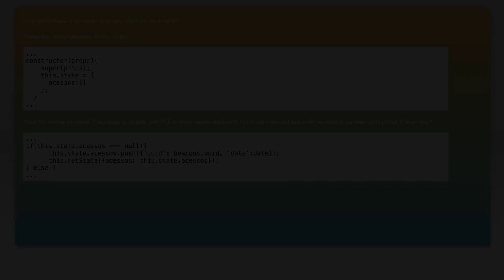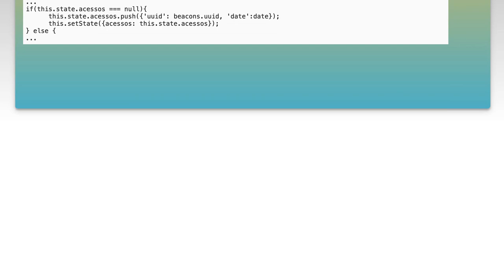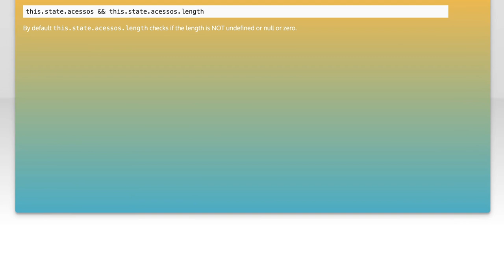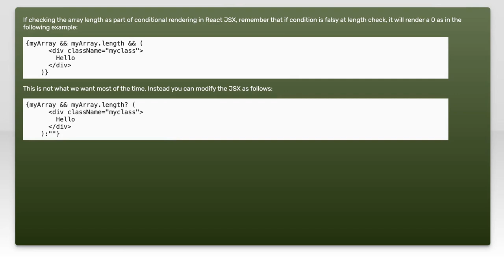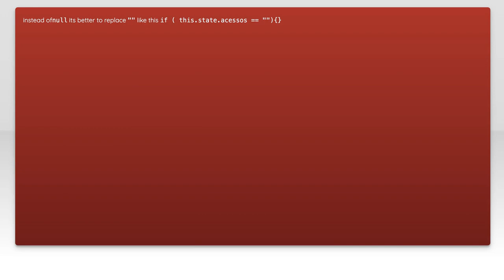Check if an array is empty in React Native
javascript: Check if an array is empty in React Native

Related to: javascript, reactjs, react-native